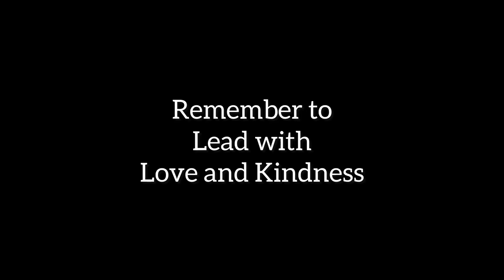Soaring over Lake Michigan in Sheboygan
This is the first of many upcoming drone videos with the goal of sharing the beauty of Mother Nature.  FAA Part 107 Certified .